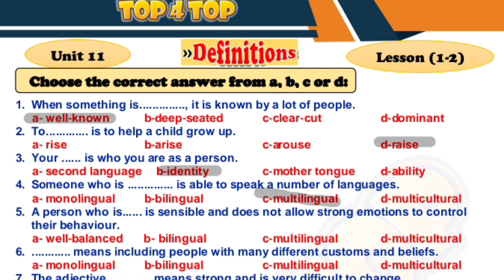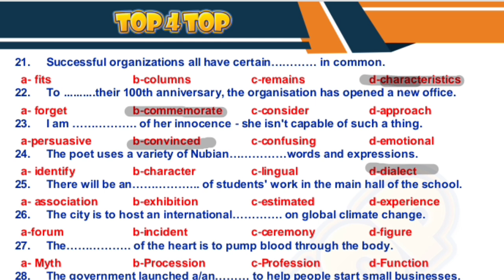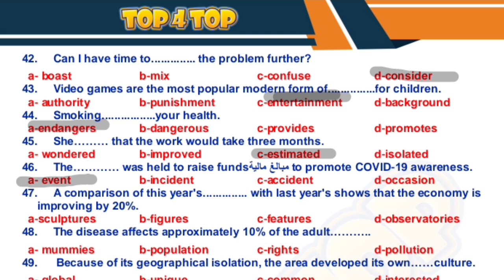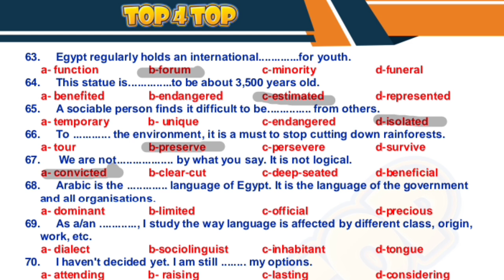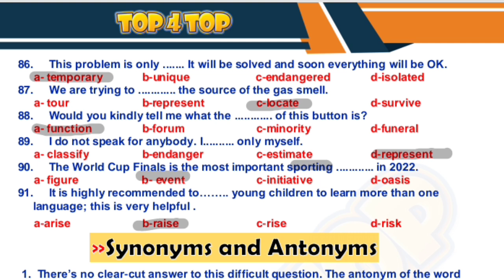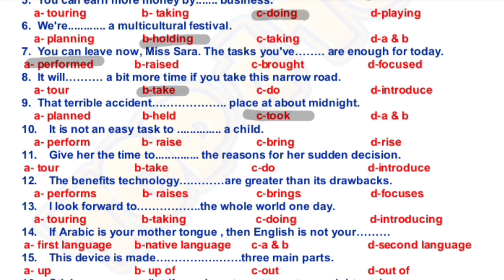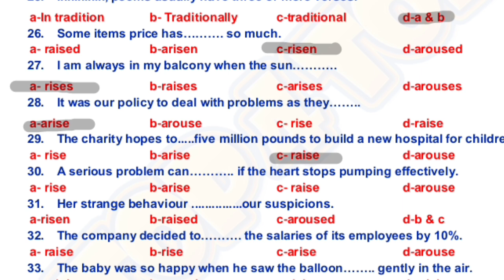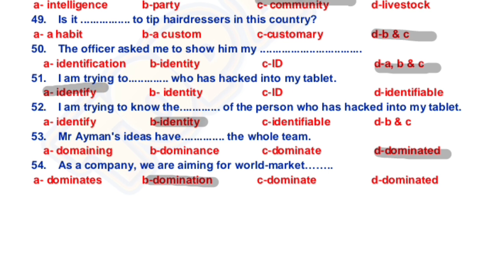تالته ثانوي | حل واجب الكلمات| Unit 11| part 1| جزء أول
تالته ثانوي
كتاب الواجب
حل واجب الكلمات
الوحده 11
الجزء الاول